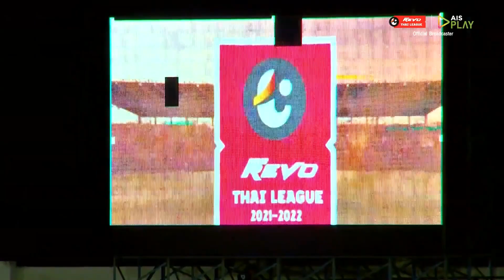ไฮไลท์ ขอนแก่น ยูไนเต็ด พบ ทรู แบงค็อก ยูไนเต็ด | ไฮลักซ์ รีโว่ ไทยลีก 2021/22 | 14-11-2564